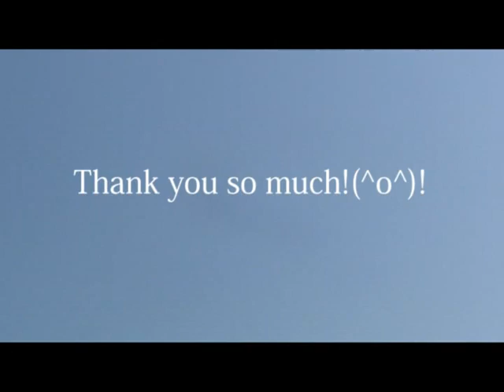"Battle song" by Ukestar (making video 2010)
"battle song" making video by T.yoshimura.
song by Ukulele punk rocker "max"
words by Gio
vocal:diana, Lee, max, gio
ukulele:gio,diana max,
synthe:yoshimura(ukeytar)
dancer:chika
maneger:Aya
song total arrenged by: max